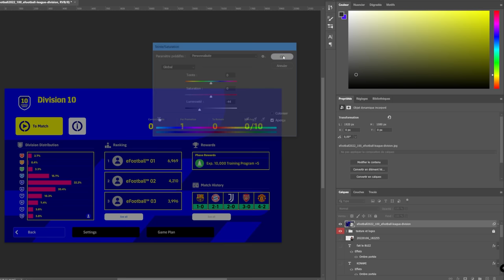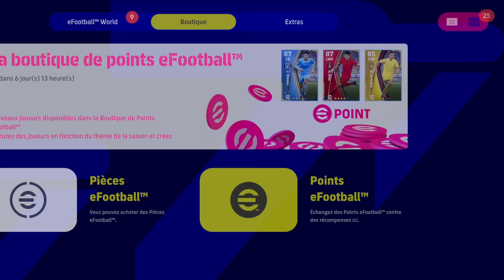Efootball SAISON 2! La révolution? ( spoiler: non)